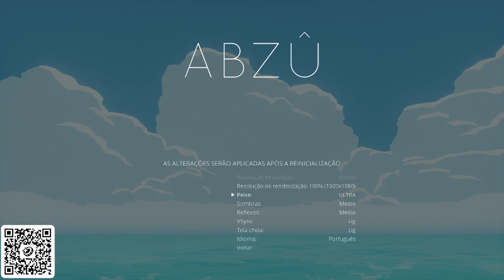ABZU - Epic Games - PC Gamer - Gameplay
Gameplay do jogo ABZU lançado na loja Epic Games e foi adquirido de graça, veja eu jogando este game no PC Gamer

Epic Games - paulonanet
XBOX - pcdopaulo84
Origin - pcdopaulo
Uplay - pcdopaulo